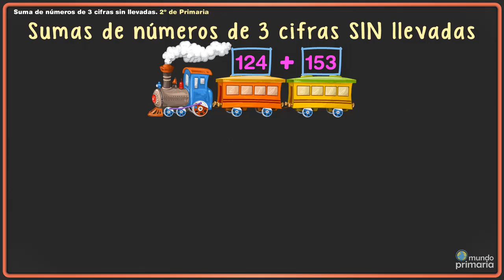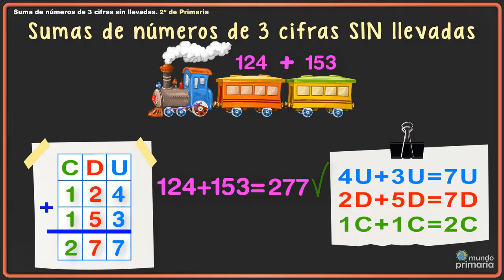Suma de números de tres cifras sin llevadas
Suma de números de tres cifras sin llevar para niñas y niños de 2º de primaria. Explicación a través de un problema donde hay que sumar los pasajeros que lleva un tren de dos vagones.